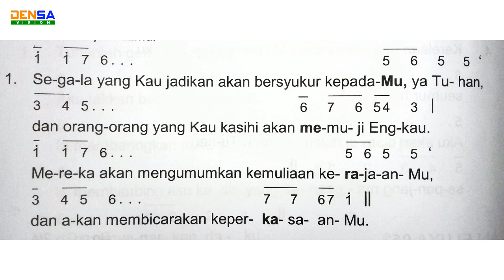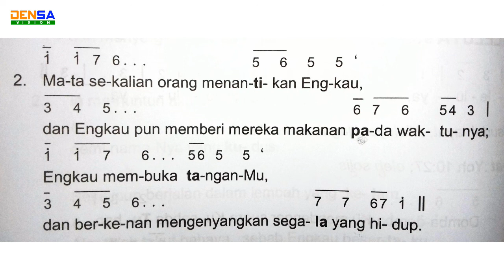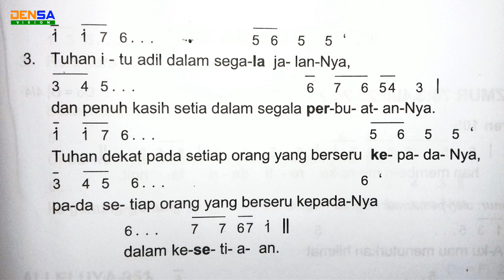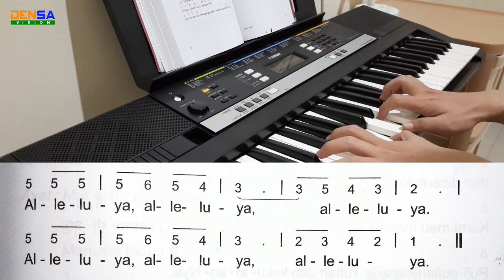Mazmur Tanggapan dan Alleluya MINGGU BIASA XVII - Tahun B | EDISI BARU | 25 Juli 2021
Selamat datang di channel Densa Vision. Berikut adalah video lagu iringan organ untuk:

HARI MINGGU BIASA XVII tahun B
(buku MTA Edisi Baru, hal 258-259)
Judul: Engkau membuka tangan ya Tuhan, dan berkenan mengenyangkan kami.

Suara akan lebih baik dengan earphone/headset

Dengan cara yang sederhana ini, Anda telah memberikan semangat kepada saya untuk senantiasa membuat video yang kreatif, edukatif, dan inspiratif.

Bila dalam video ini terdapat kekurangan dan kesalahan, Saya mohon maaf dengan segenap hati.

Penggunaan ulang rekaman video dalam bentuk apapun dapat dengan memohon izin terlebih dahulu.

Bila ada saran dan pertanyaan, silahkan kirim di kolom komentar di bawah ini.